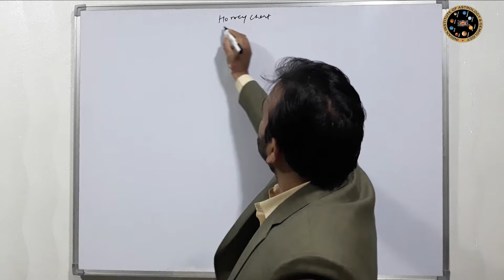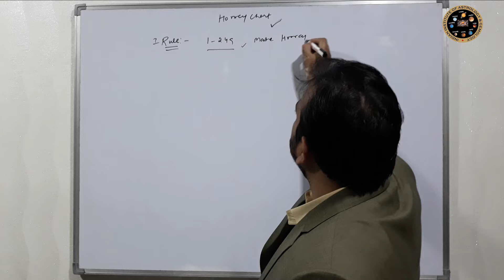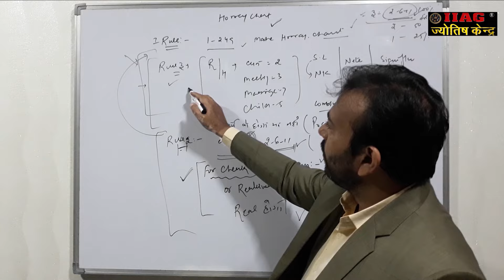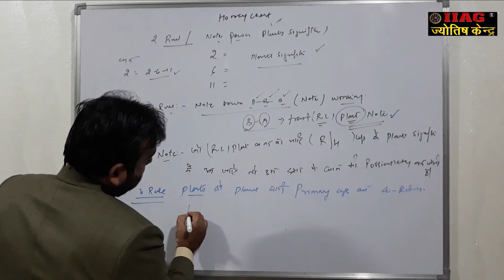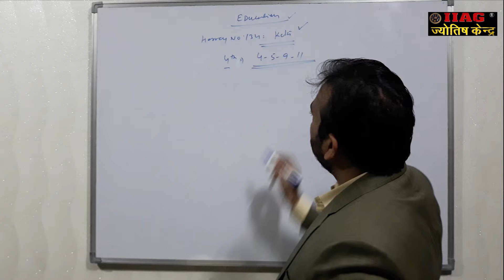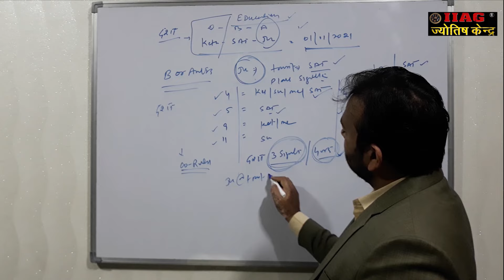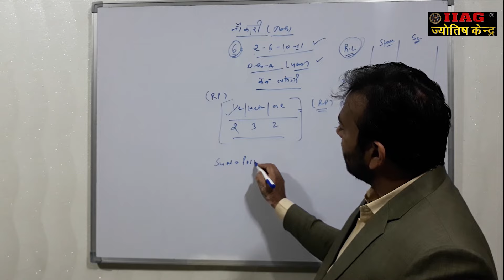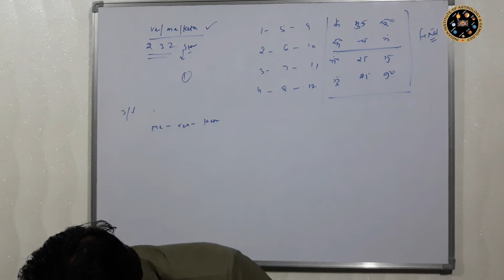How to Read Prashna Kundli in KP Astrology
How to Read Prashna Kundli
Kundli Analysis by Prashna Kundli
In this comprehensive video, we’ll take you through the art and science of reading and interpreting a Prashna Kundli (Horary Chart) in astrology. Prashna Kundli is an ancient Vedic astrology technique where a chart is created based on the exact moment a question is asked. This form of astrology is extremely powerful in providing immediate and specific answers to questions about love, career, health, relationships, and more.

🔮 What is Prashna Kundli?
Prashna Kundli, also known as Horary Astrology, is an important branch of Vedic astrology that offers insights and solutions to specific questions at any given time. Unlike traditional Kundli reading, where the birth chart (Janam Kundli) is used, Prashna Kundli focuses on the exact time and place when a particular query is posed. This moment, known as the "Prashna moment," becomes the basis for creating a chart, which then reveals answers and predictions.

In ancient times, when birth details like time or date were unavailable or inaccurate, astrologers used Prashna Kundli to make accurate predictions and provide guidance. This timeless technique continues to be highly effective for modern-day problems, offering immediate clarity to pressing issues.

In this detailed tutorial, we will walk you through how to read a Prashna Kundli step by step, using real-world examples and easy-to-follow guidelines.

1. What is Prashna Kundli and How Does it Work?
We’ll begin by explaining the fundamental concept of Prashna Kundli and how it differs from a birth chart. This method focuses on answering a specific question at a particular time, which makes it useful for those who don’t have their exact birth details or for anyone looking for a quick and reliable answer to a problem.

Key Principles of Prashna Kundli:
Time of the Question: The chart is based on the time the question is asked. This makes the moment of asking the most crucial element.
Planetary Positions: The position of planets, houses, and their aspects at the time of the question reveal the answer to the query.
Significators: Special attention is given to the significator planets, especially the lord of the Ascendant, Moon, and other relevant planets according to the nature of the question.
Prashna Kundli can be used for questions related to marriage, career, health, property, finances, and more. It gives you precise answers to specific questions and provides a clear path for action.

2. Step-by-Step Guide to Creating a Prashna Kundli
Next, we’ll guide you through the process of creating a Prashna Kundli, either manually or using software such as Nakshatra Gold Software.

Essential Elements For Prashna Kundli Creation:
Date, Time, and Place: The exact moment the question is asked is pivotal. You’ll need the precise date, time, and place to cast the chart.
Ascendant (Lagna): The rising sign at the time of the question plays a crucial role in interpreting the answer.
Moon’s Position: In Prashna Kundli, the position of the Moon holds exceptional importance because it represents the mind of the querent (person asking the question) and the emotional energy surrounding the question.
Dasha (Planetary Periods): The Dasha system is often used in Prashna Kundli to determine the timing of events related to the question.
Once these details are gathered, you can generate a Prashna Kundli chart that provides a snapshot of the planetary positions at that specific moment.
3. How to Read and Interpret a Prashna Kundli
After generating the Prashna Kundli chart, the next step is to analyze and interpret the planetary placements to answer the question posed. We will walk you through how to examine each aspect of the chart and how to derive meaningful conclusions.

3.1 Understanding the Role of the Ascendant (Lagna)
The Ascendant is the most important factor in Prashna Kundli's reading. It represents the questioner and the nature of the question. The sign on the Ascendant, the condition of its lord, and any planets aspecting it reveal key insights about the querent’s situation.

Example: If the Ascendant is Aries, ruled by Mars, the querent may face a situation requiring action or decision-making. Mars’s condition will tell us whether the person is empowered or hindered.

DR. YAGYADUTT SHARMA